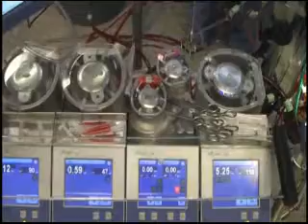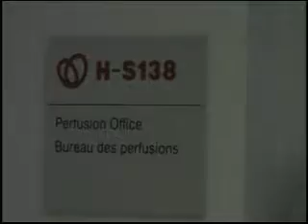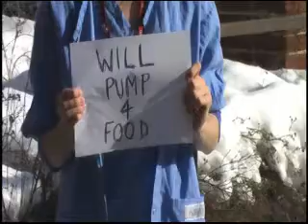Future of Perfusion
What the future holds for Perfusionists